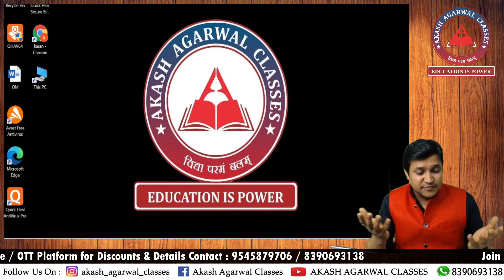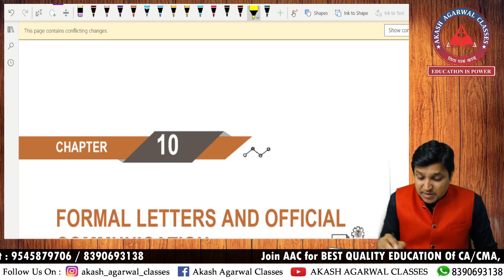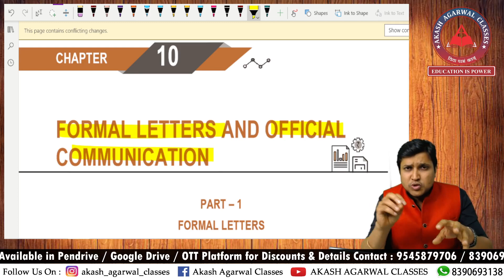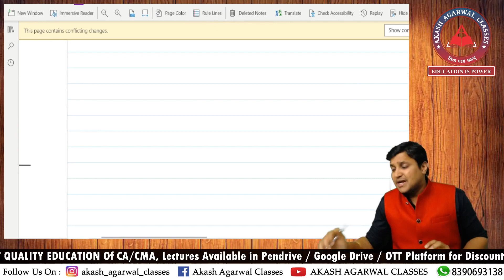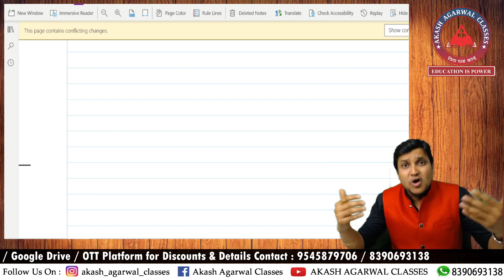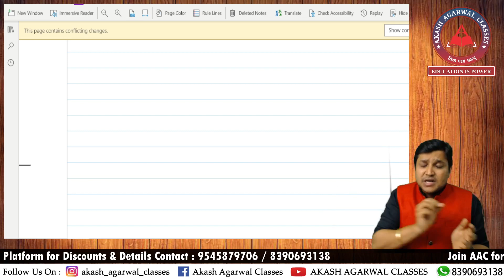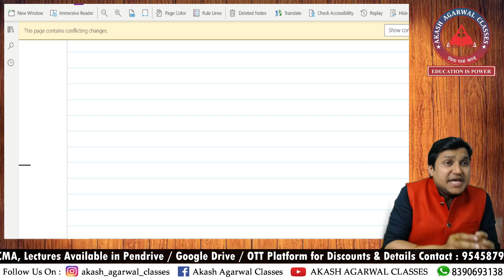CA Foundation | BCR - Letter Writting (Format) | Akash Agarwal Classes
This Video Covers CA Foundation - BCR - Letter Writing (Format) - By Prof. Karan Agarwal !
Akash Agarwal Classes (India's Leading Coaching Institute For CA !)

📌To Purchase Recorded Lectures Visit - Application (IOS)-

➢ We provide education for:
• 8th, 9th and 10th SSC
• 11th , 12th Commerce